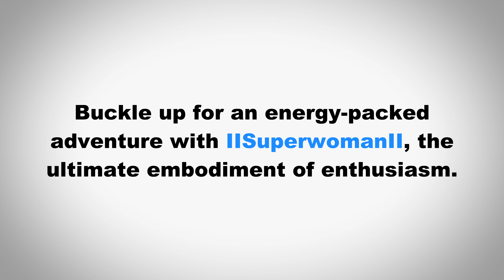How to Pronounce IISuperwomanII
In this video we learn how to pronounce "IISuperwomanII" and use it in a sentence.